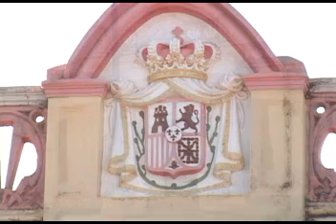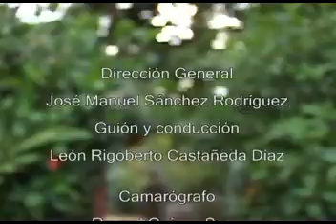Güira TV.Mi Tierra Güireña. La Presencia Española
Mi tierra Guireña un programa producido por Guira tv y conducido por el Profesor Leon Rigoberto Castañeda.Hoy tratando el tema de la presencia española en Guira de Melena.Habana.Cuba